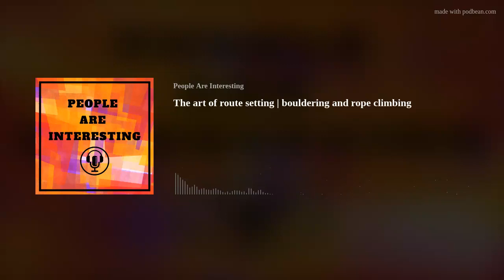Ep. 13 The art of route setting – a conversation with a route setter | bouldering and rope climbing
After the recent success of climbing at the 2020 Tokyo Olympics, I am sitting down for an in-depth conversation about climbing and route setting with London-based route setter Dan Donovan. Glad to share this conversation with you guys and warm greetings to the climbing community in London and around the world!